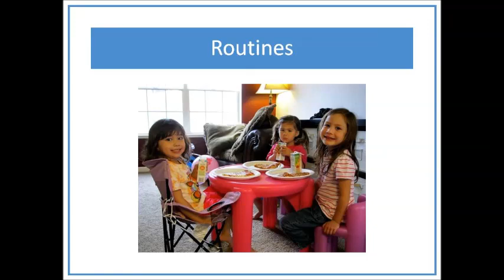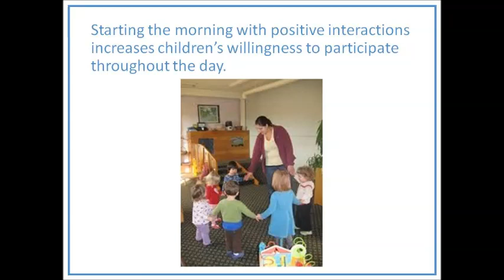Routines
This video discusses routines in the early childhood classroom.